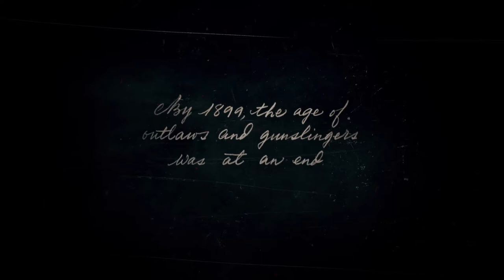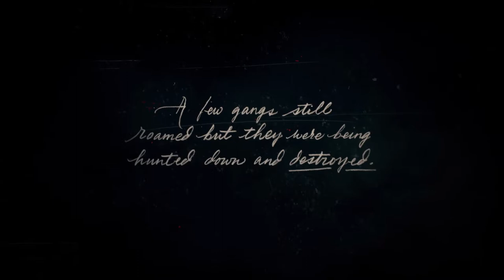Red Dead Redemption 2 - Prologue (ep #1)